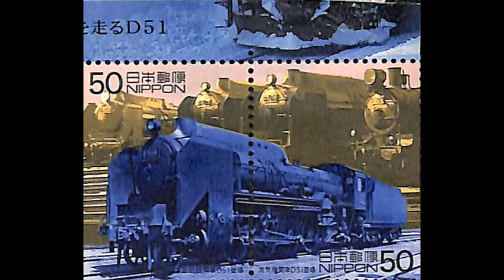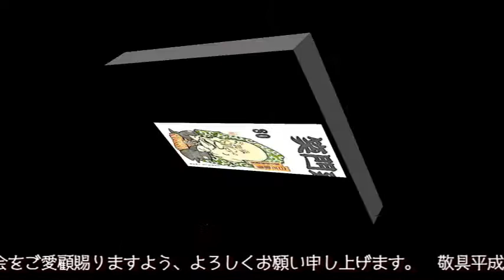200626アーカイブス郵政弘済会50周年記念切手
200626アーカイブス郵政弘済会50周年記念切手